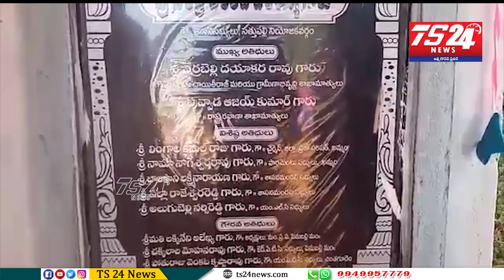సత్తుపల్లి నియోజకవర్గం లో పలు అభివృద్ధి కార్యక్రమాలకు శంకుస్థాపన చేసిన MLA సండ్ర